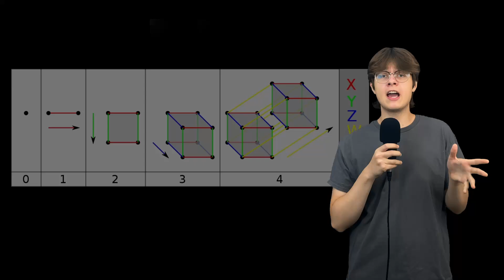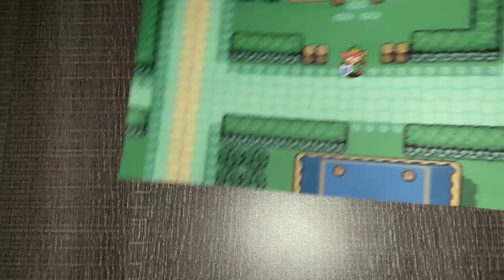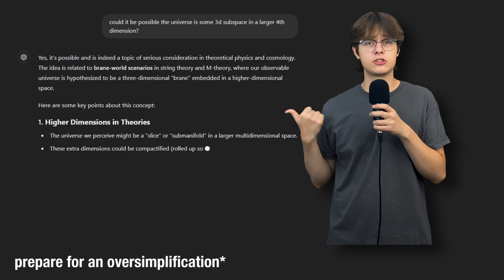is there a 4th dimension around us?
finally using what i've learned in school for a video. also if im wrong about any of this stuff feel free to correct me in the comments :D